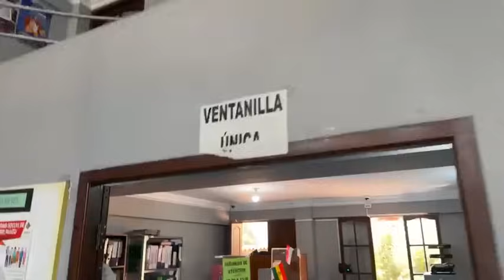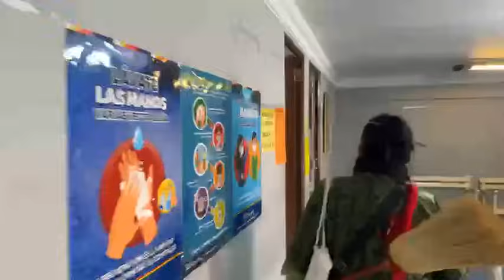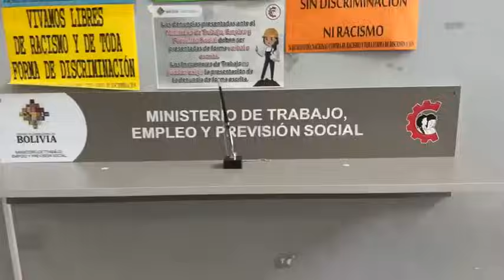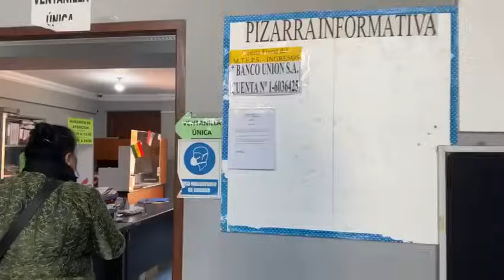Radiodocumental en "EL ESTADO CENTRAL EN EL INTERIOR DEL PAÍS"MinisterioDeTrabajo🔥🔥MARIA GALINDO🔥🔥